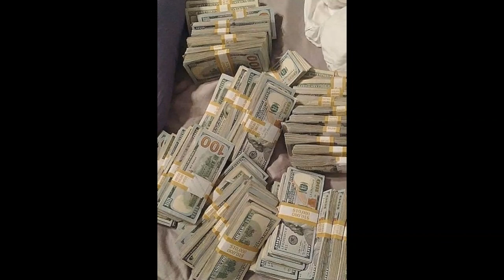(FREE) LIL KEED TYPE BEAT "RUN THIS SHIT UP"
Free for non profit use only. Anyone who releases a track without a lease will be hit with copyright

(FREE) LIL KEED TYPE BEAT "RUN THIS SHIT UP"  | Prod. Grubi in the trap

This is a lil keed type beat. Let me know if you want more of this stuff.